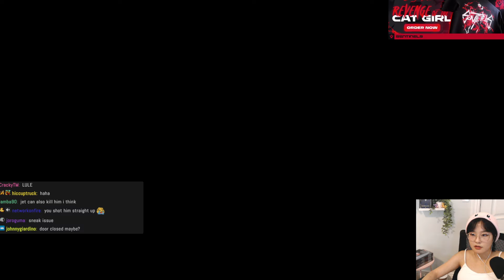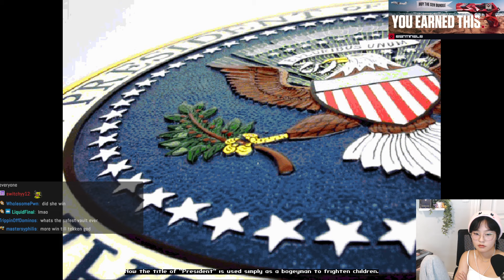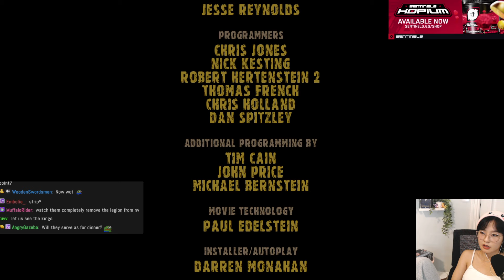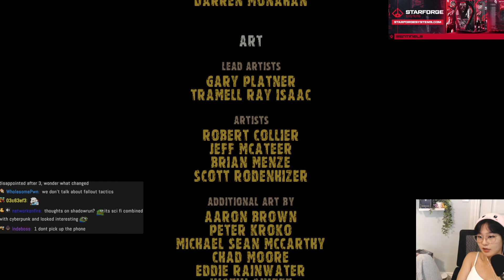39daph Plays Fallout 2 - Part 7 (Final)